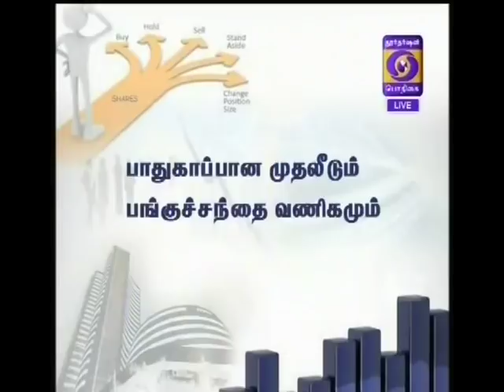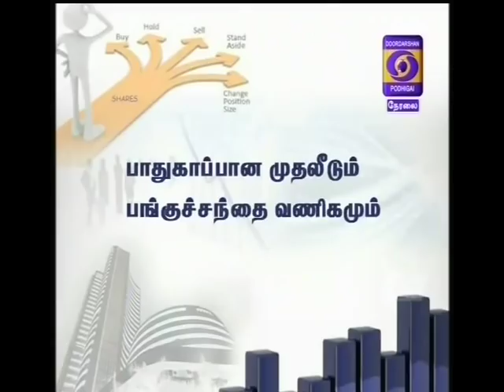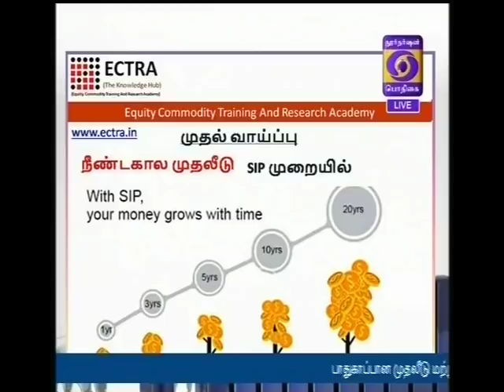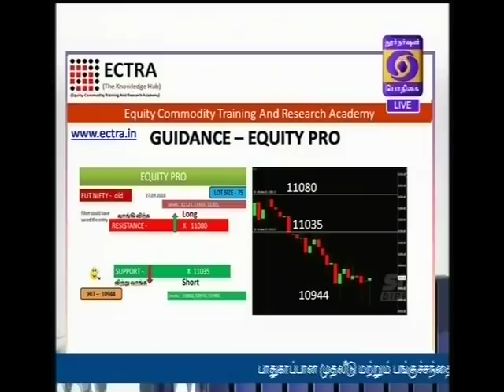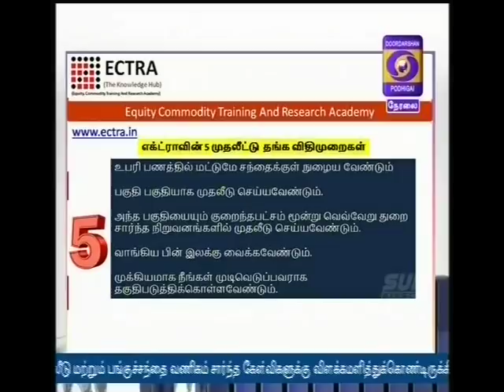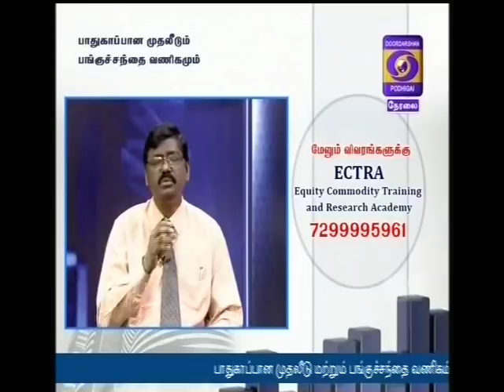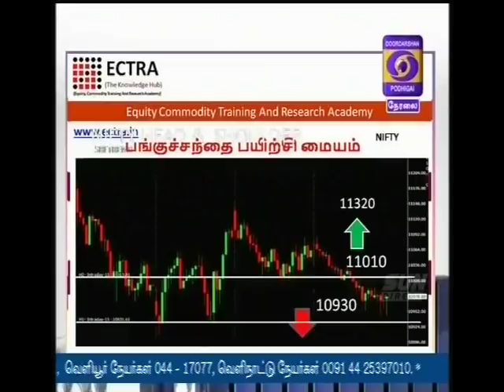DD show SHARE MATKET ANALYSIS - தமிழ் - BY ECTRA T.R.ARULRAJHAN 27.09.2018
For More ECTRA - Equity Commodity Training And Research Academy
News Updates About The Market ,